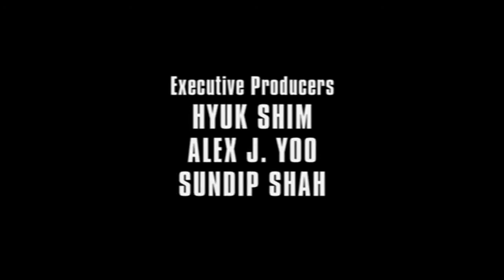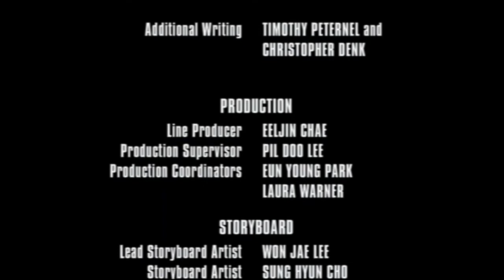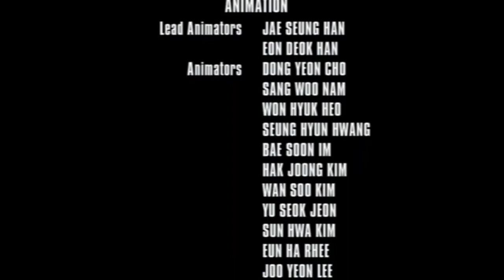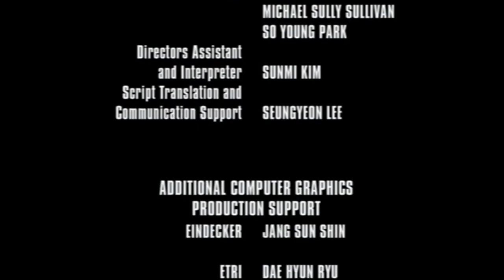Happy Fish Hai Alarm und frische Fische│Filme│Deutsch│Ganzer Film│Ganzer Film Deutsch